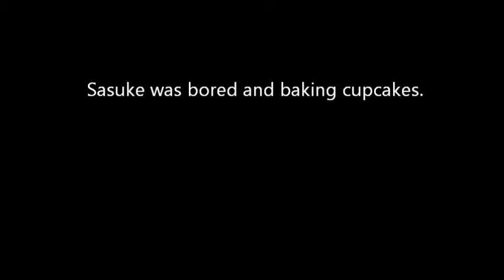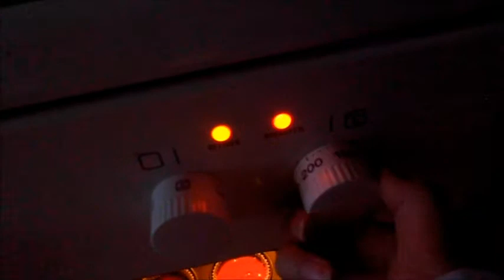Sasuke bakes cup cakes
Yesterday I'm was so bored. That is why I came to my mind to bake. And indeed with food coloring. I even tried to shoot a video. And I don't even have a tripod. The time went very quickly over. And it was funny. Well, my English is not good, but I had my fun and no more boredom. And this. honestly. to me is the most important. =)